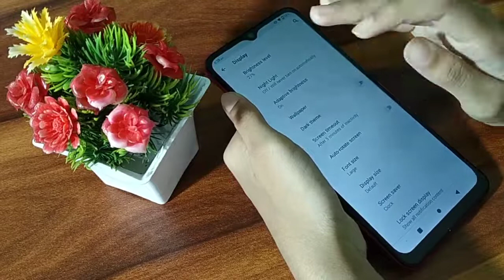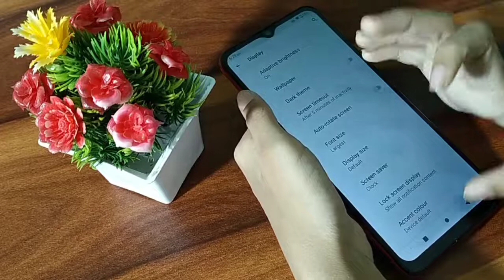How to change font size in Lava Z2